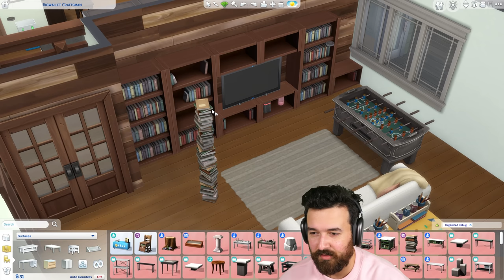10 Sims in 1 house is chaos! Growing Together (Part 24)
There's just so much to keep track of...